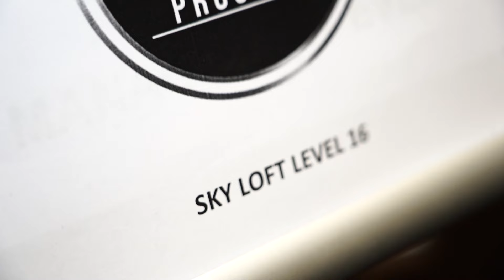M&A in the Skyloft ep26 | DEE LUDLOW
Our last Business Buying Intensive was held at The Sky Loft, Birmingham. We had a room full of Business Buyers that travelled from all over the UK.